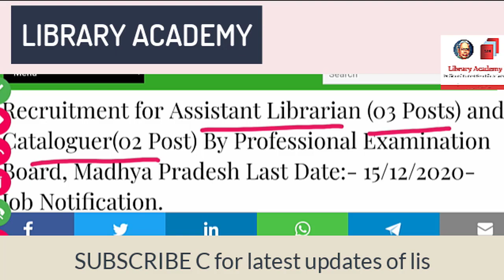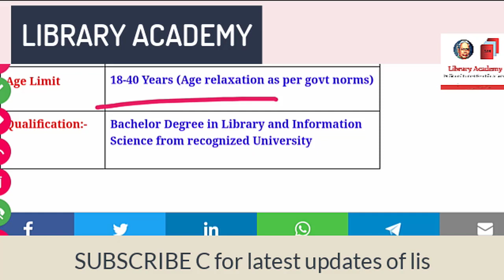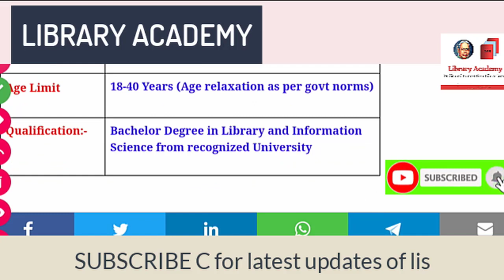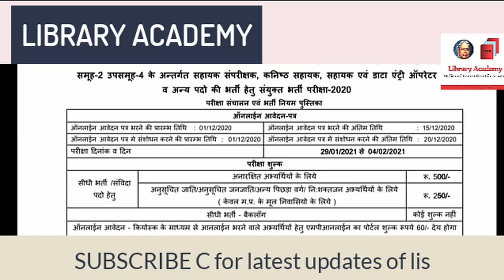Cataloguer and Assistant Librarian Vacancy in Professional Examination Board Madhya Library job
Hello guys,
Recruitment for Assistant Librarian (03 Posts) and Cataloguer(02 Post) By Professional Examination Board, Madhya Pradesh Last Date:- 15/12/2020- Job Notification.Application form should be accepted in only online mode From the  official Website Professional Examination Board, Madhya Pradesh

Timeline

introduction of Library jobs
00:00 library vacancy
01:25 cataloguer and assistant librarian
02:36 Professional Examination Board.
04:02 how to apply

social links of library academy